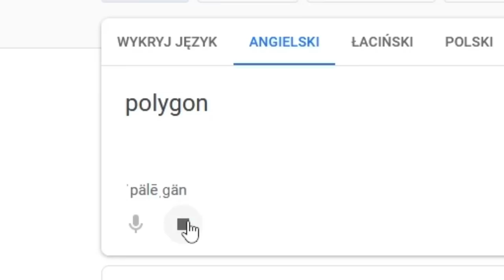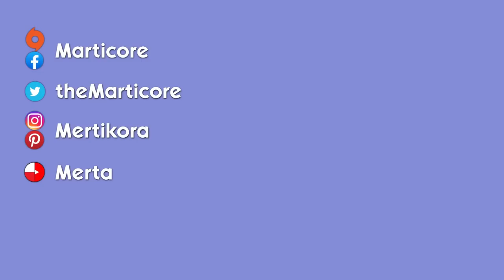College Couple | Basket Island #6 | Sims 2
How will Summer and Naven handle college?